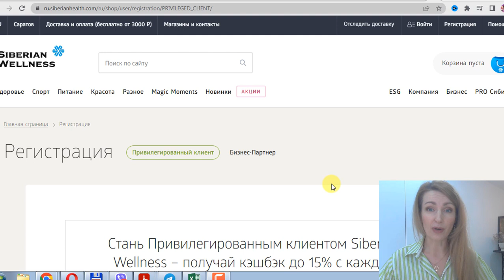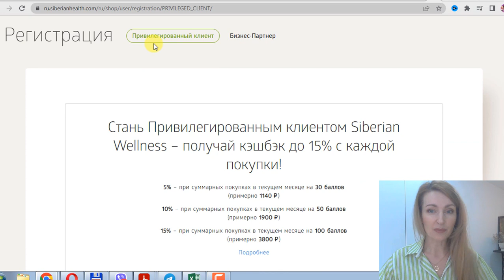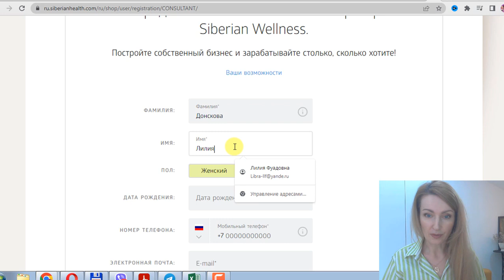Регистрация в компанию Сибирское Здоровье